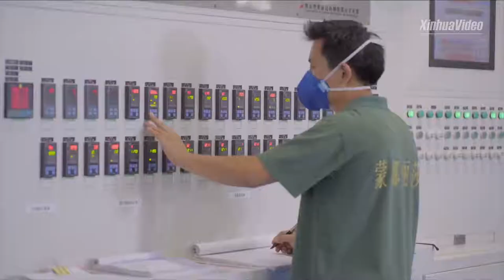Sneak peek of automated ceramic tile workshop in southen China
By Monalisa Group.
FOSHAN, Jan. 12 (Xinhua)

An automated production line has been put into operation in Monalisa Group, a publicly listed company (SZSC:002918) in Foshan City, southern China's Guangdong Province.

The intelligentmanufacturing ensures the quality and significantly improves the production capacity.

China's intelligent manufacturing is gaining momentum as the country has shifted to a high-quality development model.